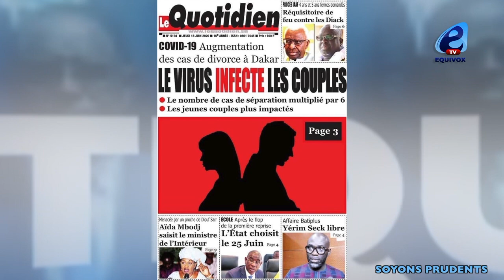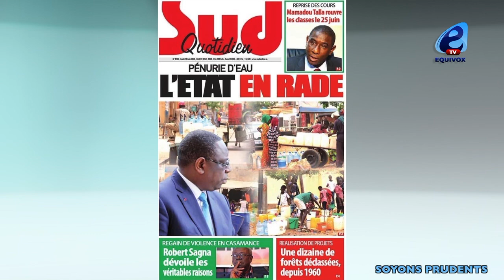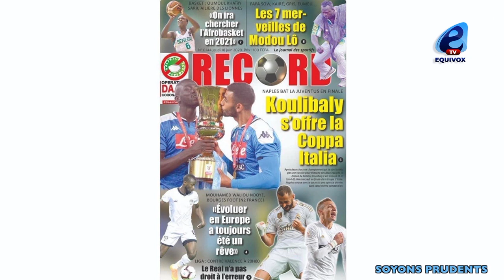REPRISE DES COURS CE 25 JUIN, AGRESSION DU LITTORAL, AZIZ NDIAYE ARRETE LA LUTTE...